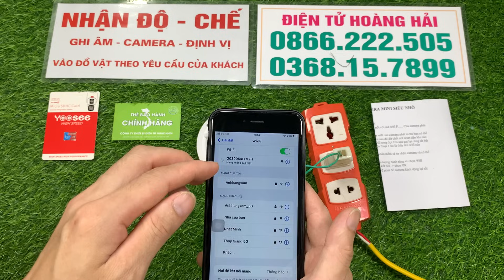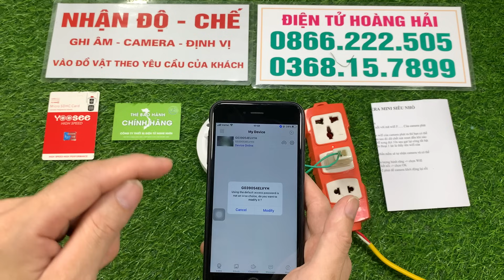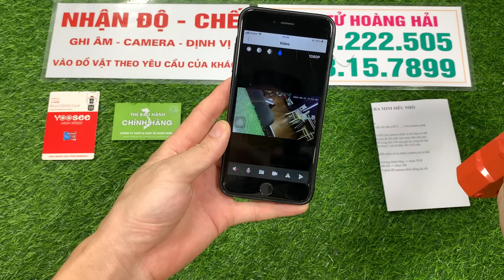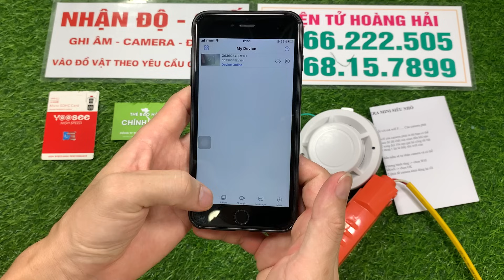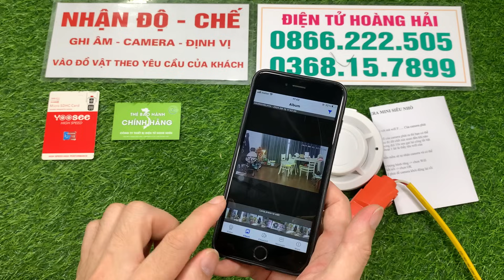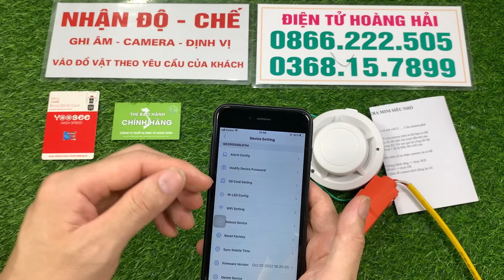Camera Ngụy Trang Đầu Báo Khói Ốp Trần SIÊU KÍN ĐÁO, Wifi4K Kết Nối Điện Thoại Xem Từ Xa Trên iphone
Camera Ngụy Trang Báo Cháy Mẫu Mới , Mẫu CAMERA QUAY LÉN Tốt Nhất Giám Sát 24/24 Phù Hợp Mọi Nhà
Camera ngụy trang báo cháy – Tích hợp hồng ngoại quay ban đêm sắc nét
Thiết kế của camera ngụy trang báo cháy
Camera giấu kín báo cháy có vẻ ngoài như một thiết bị báo cháy bình thường nhưng được thiết kế đơn giản, màu trắng nhã nhặn, trông sang hơn rất nhiều so với kiểu dáng của các máy báo cháy.

Ngoài ra, sản phẩm còn được thiết kế nhỏ gọn và nhẹ rất tiện lợi cho bạn trong việc lắp đặt trong căn nhà của mình. Nếu như chiếc camera ngụy trang được thiết kế như một chiếc đồng hồ để bàn thì với sản phẩm này nhìn từ trên xuống các bạn sẽ thấy được là chiếc camera ngụy trang báo cháy trông như một chiếc đĩa bay, bắt mắt vô cùng.
Những ưu điểm của camera ngụy trang đầu báo khói :
Mini Nanny Cam Wifi Full4K có mắt camera với độ phân giải chuẩn HD nên luôn cung cấp những hình ảnh rõ nét, sinh động. Hệ thống âm thanh của camera lọc âm khá tốt nên âm thanh luôn loại bỏ được tạp âm.

Thiết bị có khả năng kết nối không dây với mạng wifi nên bạn có thể điều khiển nó ở một khoảng cách xa. Đồng thời bạn cũng có thể theo dõi video thời gian thực thông qua điện thoại một cách dễ dàng nhờ vào mạng wifi, 3G, 4G.

Camera ngụy trang đầu báo khói có khả năng phóng to nhưng vẫn cho chất lượng hình ảnh đạt chuẩn, không bị bể hình. Bên trong hệ thống máy móc của camera còn được tích hợp thêm tính năng kích hoạt chuyển động. Chính vì thế, khi phát hiện có chuyển động bất thường thì camera sẽ trực tiếp gửi hình ảnh và cảnh báo đến người dùng. Camera cũng có thiết kế cổng USB giúp việc kết nối và truyền tải dữ liệu đến thiết bị một cách đơn giản.